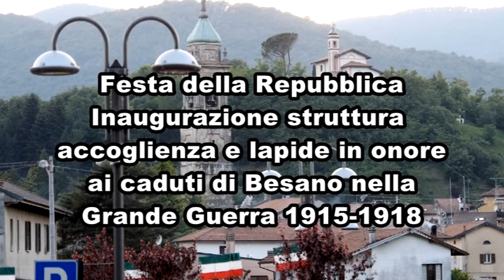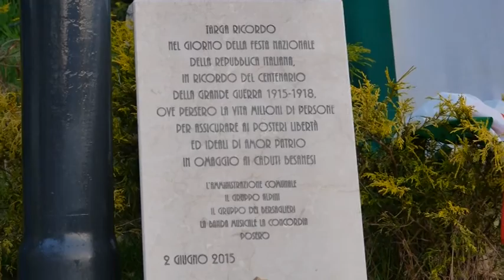festa della Repubblica a Besano